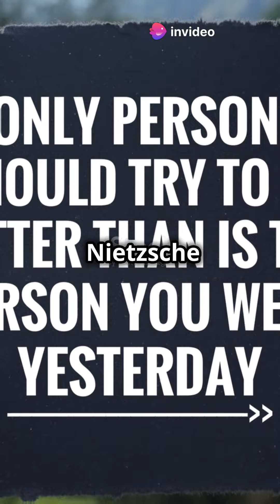'That which does not kill us makes us stronger.'" 'जो हमें नहीं मारता, वह हमें मजबूत बनाता है'